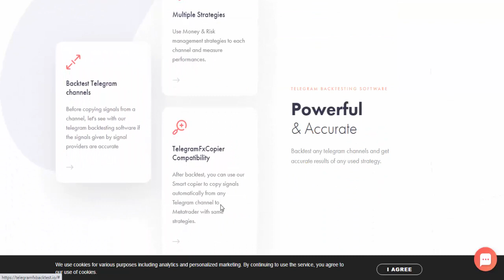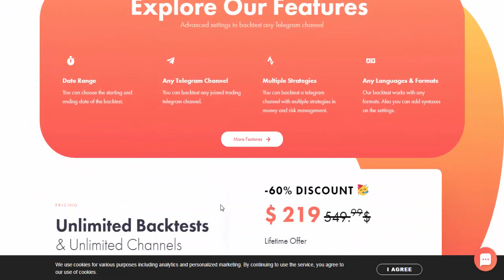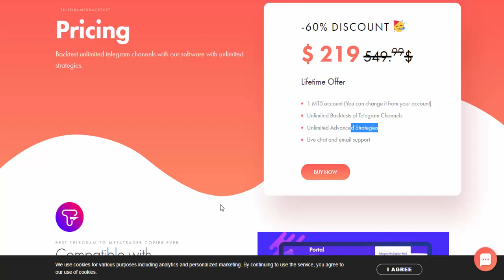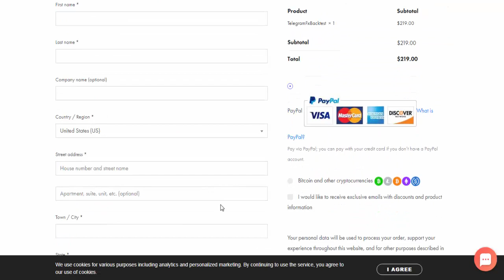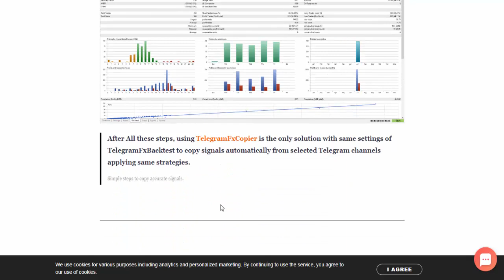معرفت أي قناة تيليغرام تقدم نسخ صفقات التداول هل هي ناجحة أم لا-telegramfxbacktest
سلسلة
رابط الموقع في المقال